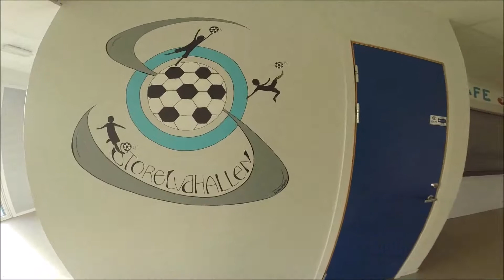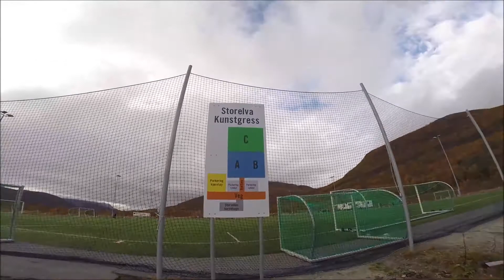Reality TV by Dudu Melao Vivendo na Noruega Como jogar futebol. Brazilian soccer.. Ep10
Nesse video , levo meu filho para treinar e jogar na ilha de Kvaløya(ilha da Baleia)considerada a 5 maior ilha da Noruega.